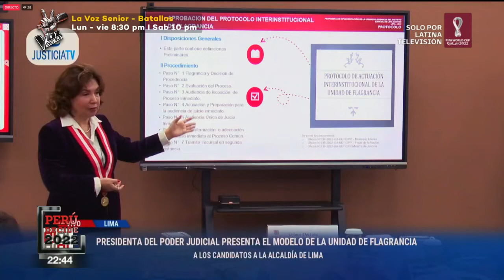🔴 Candidatos a la alcaldía de Lima se reunieron con Presidenta del poder judicial Elvia Barrios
🔴 PerúDecide2022 🔴 Candidatos a la alcaldía de Lima se reunieron con Presidenta del poder judicial Elvia Barrios.